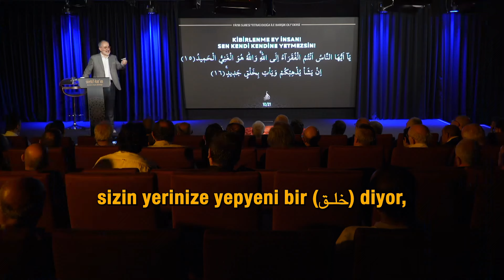Kibirlenme Ey İnsanoğlu (Kur'an'ın Hayat Yürüyüşü - 68.Ders)